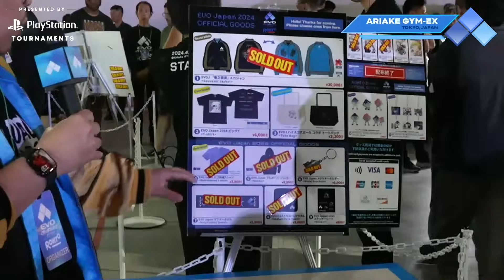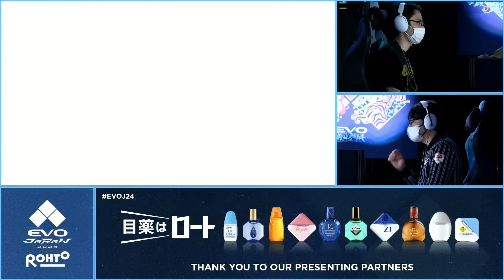Best of Evo Japan 2024 Day 1 English Watch Party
The Uni2 Grand Finals to Justin Wong vs Yipes, Tasty Steve to TEKKEN 8 with Knee; these are the best moments from Day 1 of the Evo Japan 2024 English Watch Party.